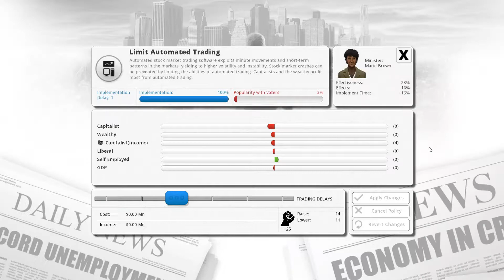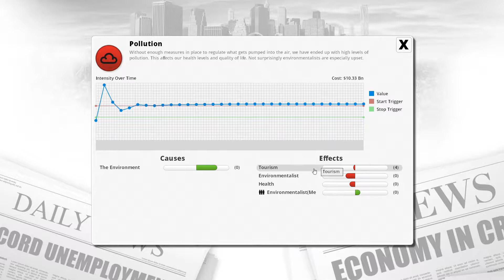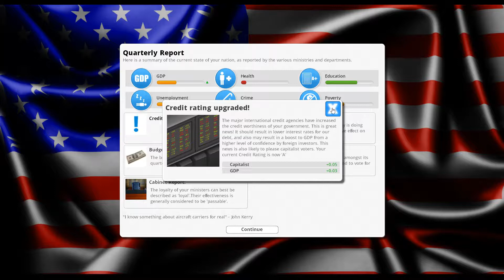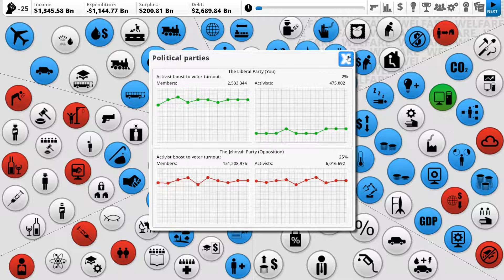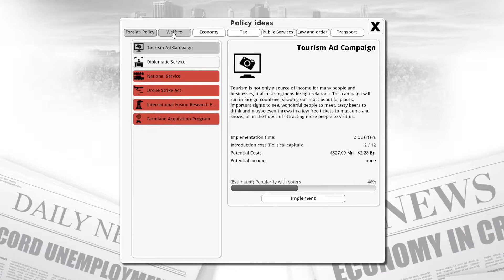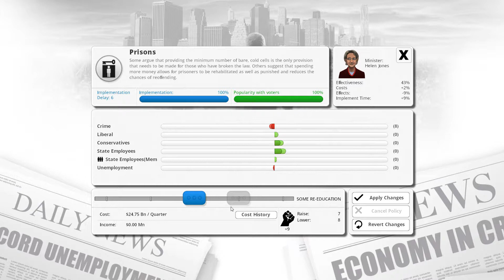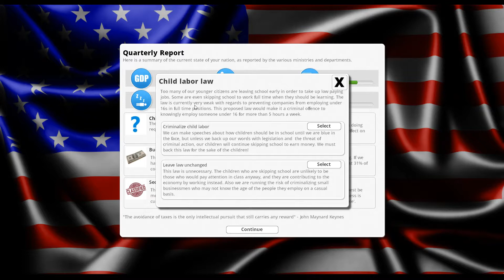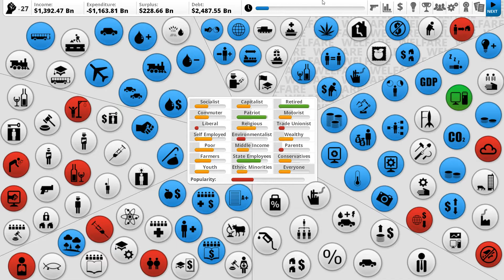Democracy 3 By James the Lesser Express Lane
Here I play a fun, in depth political game, called Democracy 3.
Using new sound filters and so forth to try and clear up the audio.